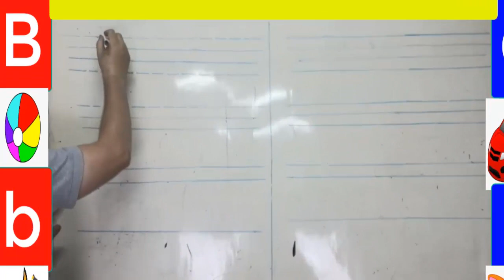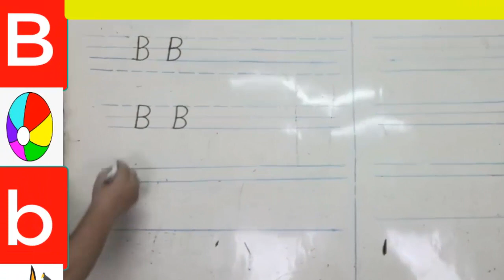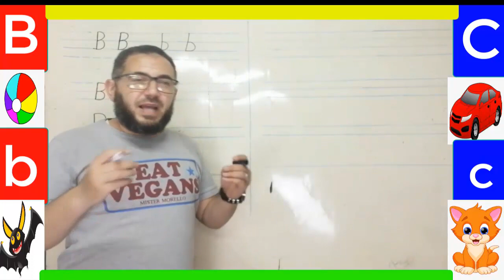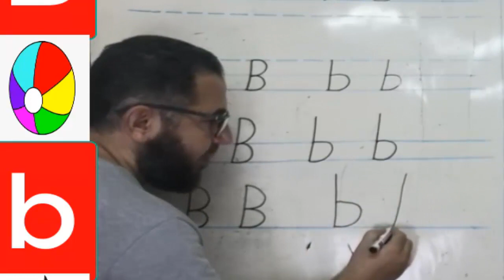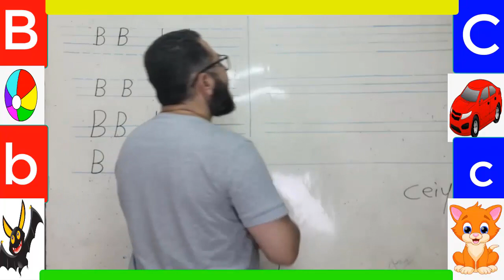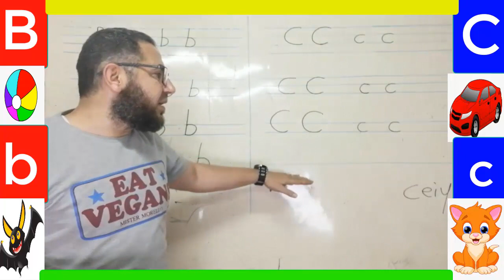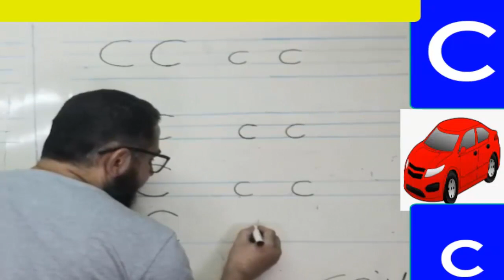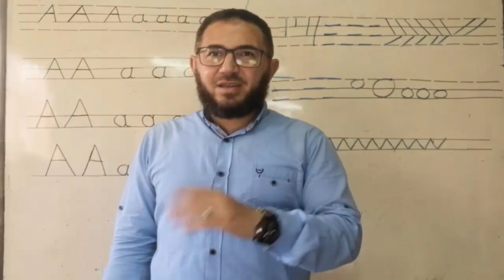أقوى كورس تأسيسى مجانى لكيفية نطق و كتابة الحروف (2)How to write Bb and Cc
في هذه الحلقة سوف نتعلم كيفية كتاية ونطق حرفي Bb and Cc